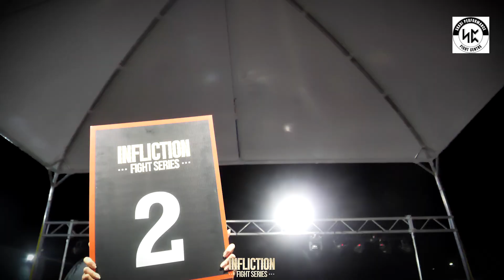Skadi Performance Fight Centre Highlights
Highlights from Skadi Performance Fight Centre's fight night on Infliction Fight Series